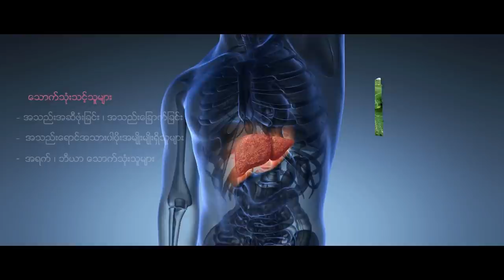Cirrhosis of Liver (Summary)